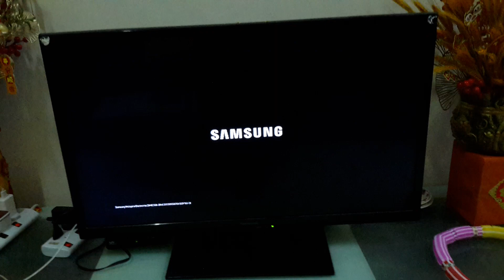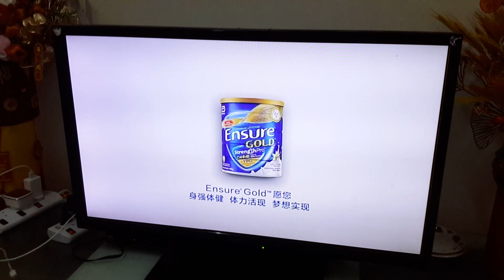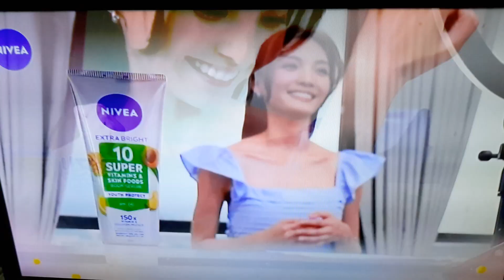8TV ad Break 25 January 2024